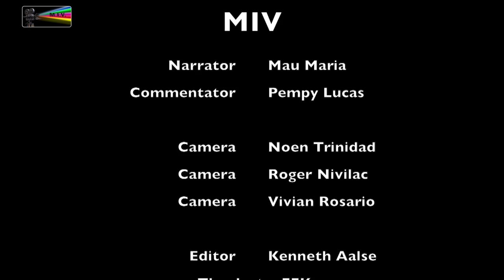Highlights Kaya 4 Futbol FFK C. Domimguito vs V. Boys 26 09 2015 SUBT by miv.tv curacao